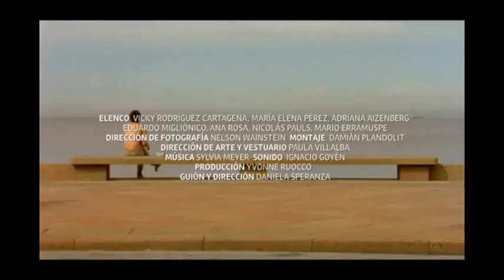Rambleras Trailer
Premios PLATINO

Tipo de producción: Ficción
Género: Comedia
Duración: 93 m.
País de producción: Argentina, México, Uruguay
Dirección: Daniela Speranza
Guión: Daniela Speranza
Intérpretes: Vicky Rodríguez, María Elena Pérez, Adriana Aizenberg

Productoras:
CACEROLA FILMS
CINEMAGROUP
GUAZU MEDIA
SUERTEMPILA

Idiomas: Español

Sinopsis

Con la rambla montevideana como telón de fondo, tres mujeres lidian con pequeños desasosiegos mientras buscan la felicidad.